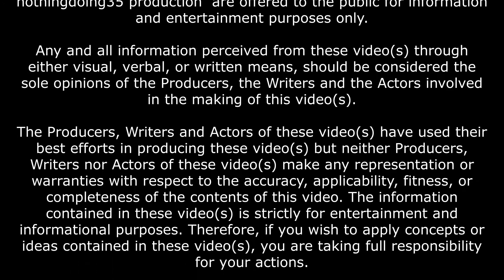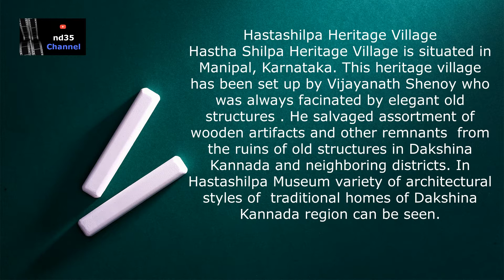IN AND AROUND MANIPAL KARNATAKA - Hasta Shilpa Heritage Village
India- Land of beauty and surprises

Museums showcase the era gone by. It opens a world of beautiful building, architecture, fabrics, handicrafts and showcases the lives of our ancestors.

Hastashilpa Heritage village in Manipal shows all this in a beautiful surrounding.